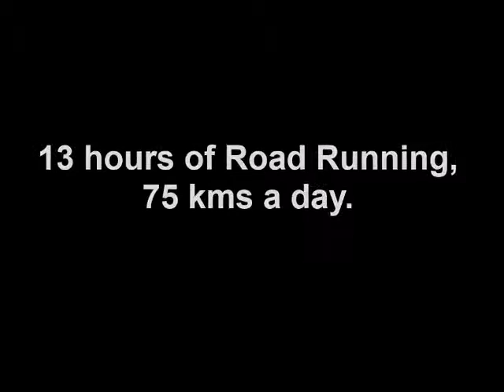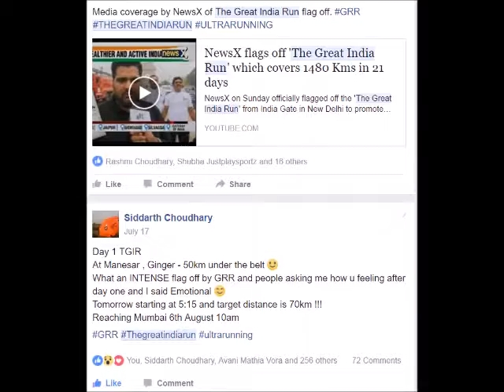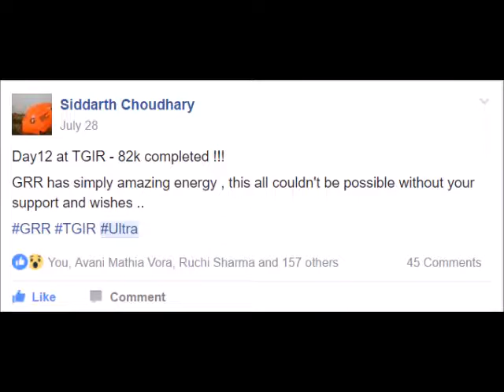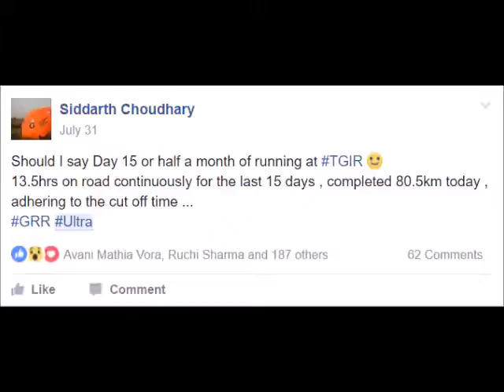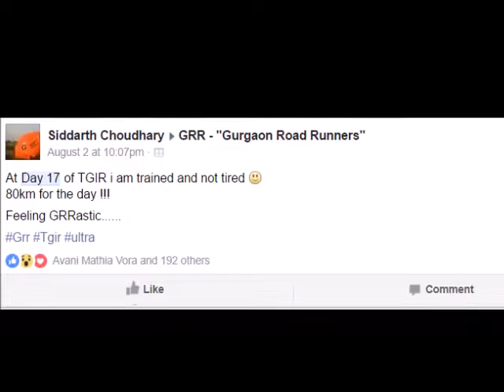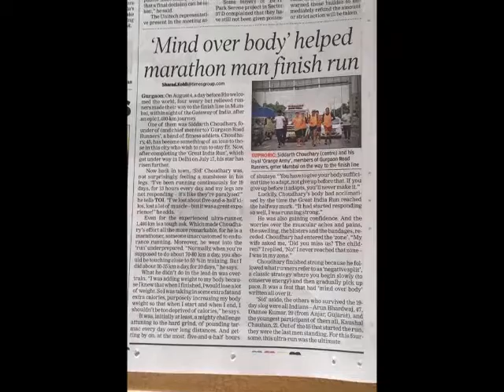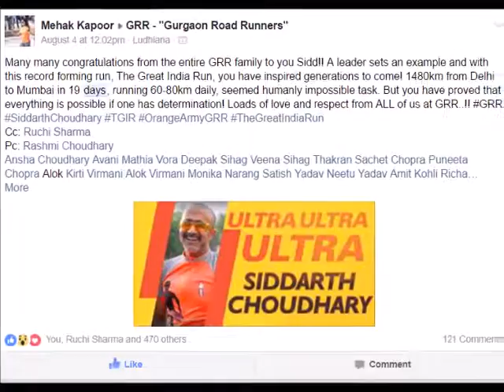THE GREAT INDIA RUN